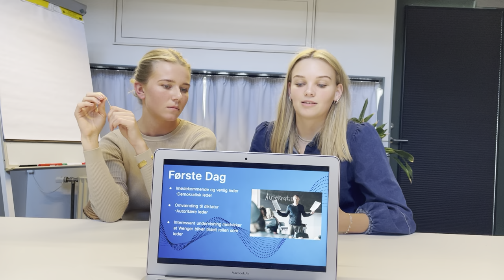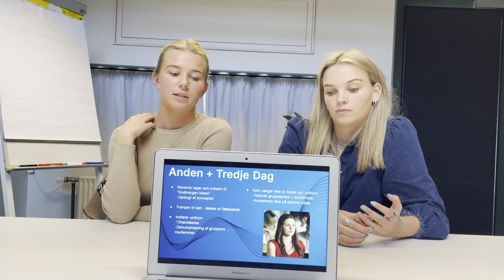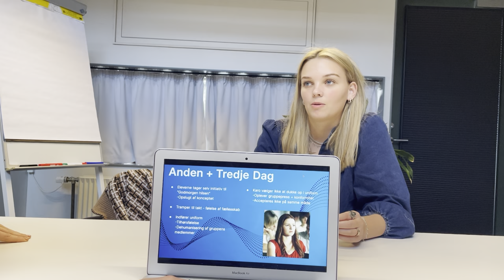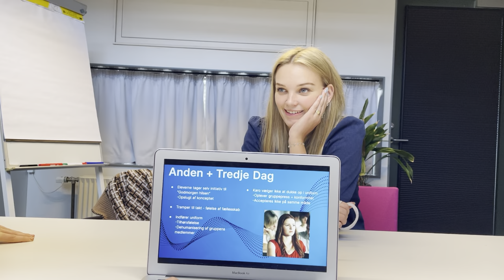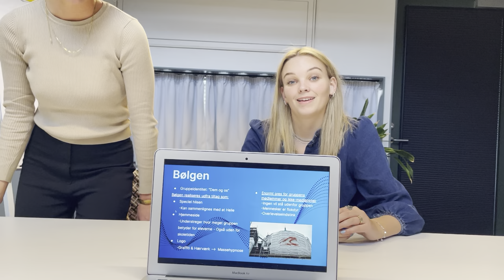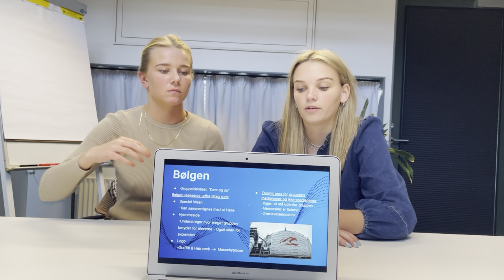Analyse af "Die Welle"